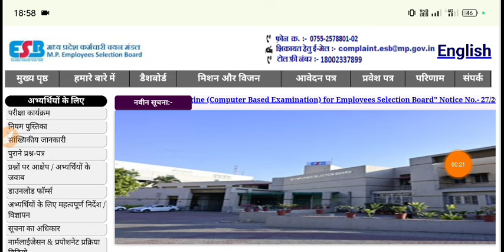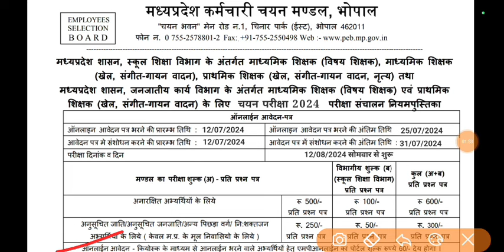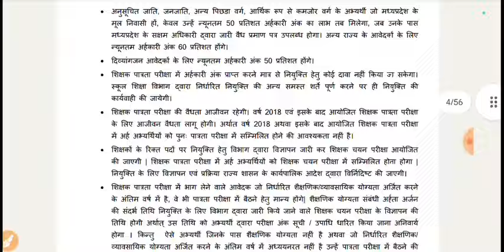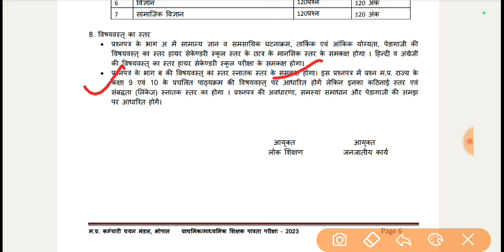MPTET Varg 2 Official Notification out 2024|MPTET Varg 2 latest update|mp varg 2 Selection test 2024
mp teacher vacancy 2024, mp teacher vacancy 2024 varg 2, mp teaching vacancy 2024, mp guest teacher vacancy 2024, mp primary teacher vacancy 2024, mp computer teacher vacancy 2024, mp yoga teacher vacancy 2024, mp govt teacher vacancy 2024, mp music teacher vacancy 2024, mp sports teacher vacancy 2024
mptet varg 2 selection test, mptet varg 2 selection process
mptet varg 2 syllabus 2024, mptet varg 2 maths syllabus 2024, mptet varg 2 ka syllabus 2024, mptet varg 2 science syllabus 2024